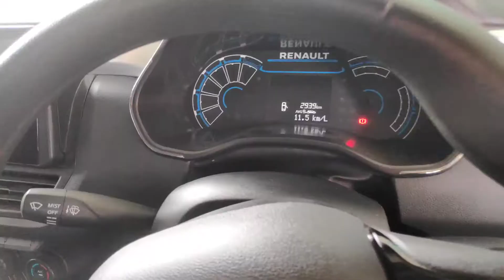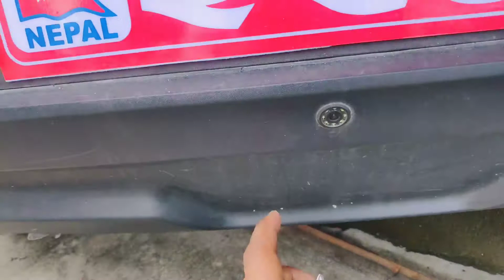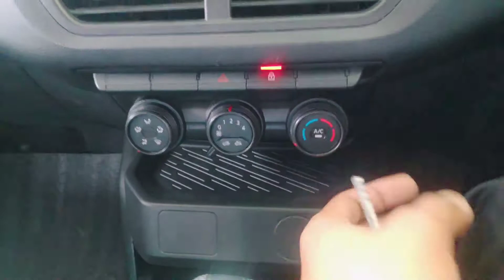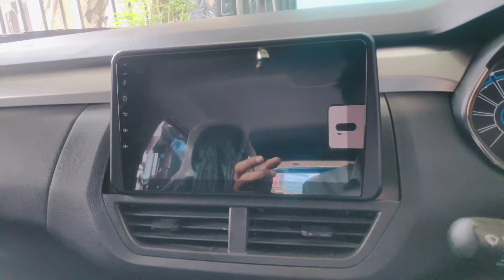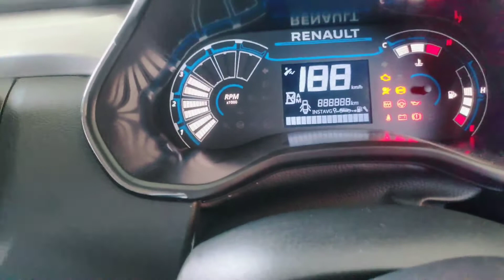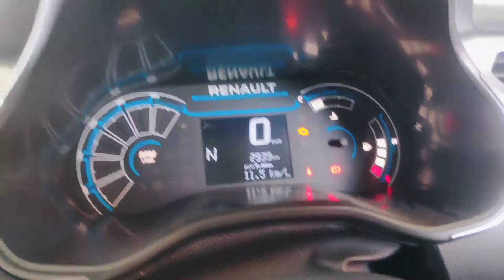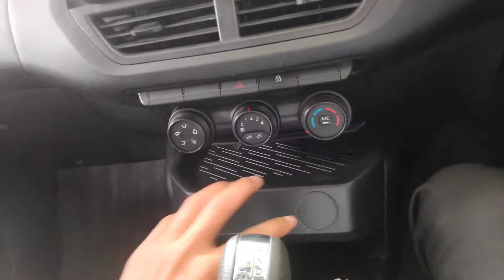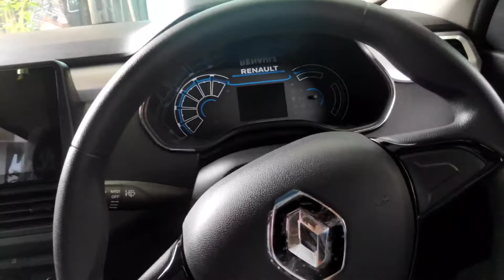I Bought a Renault Kiger RLX AMT 🚗 My 2,900 KM Review 🇳🇵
tags .